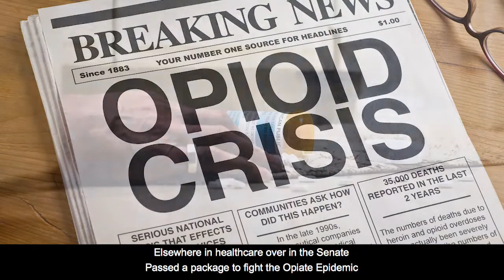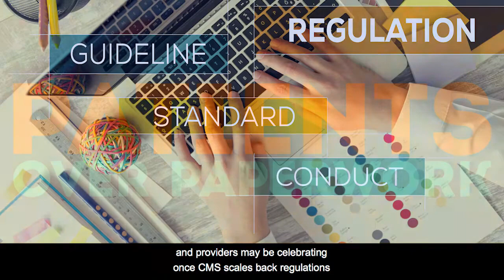Cleavon MD MPT DC Rap Up 21Sep2018